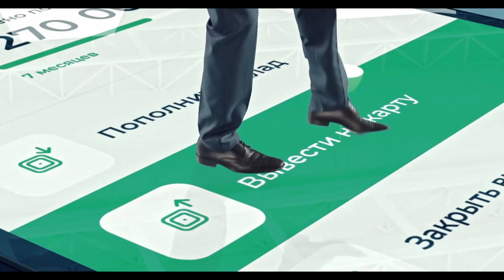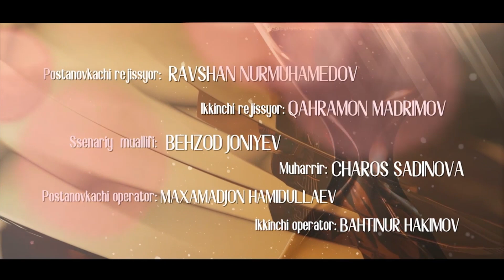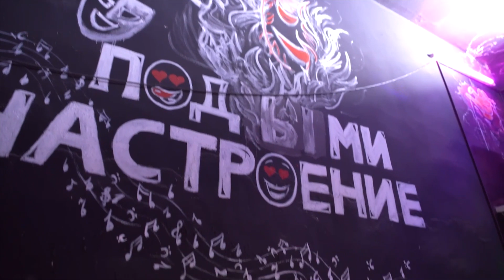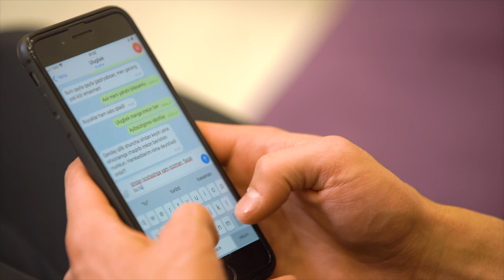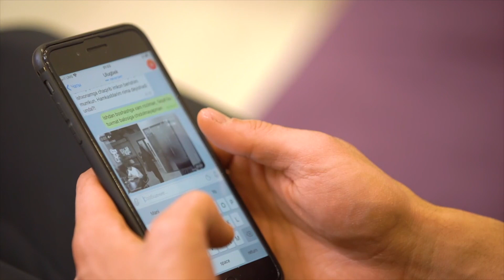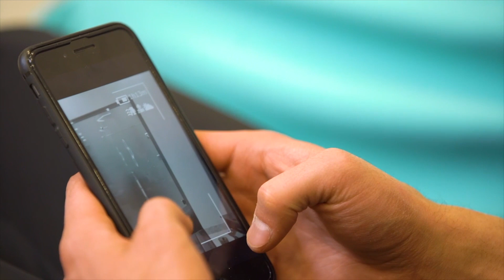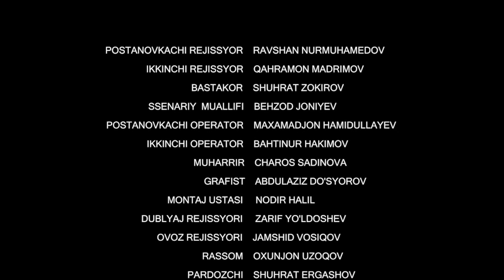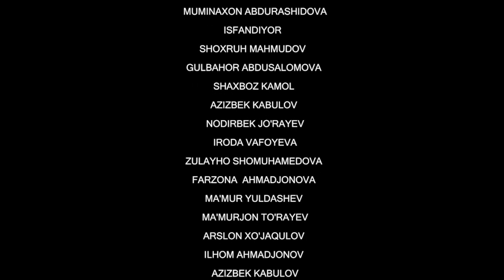Soya l Соя (milliy serial 185-qism) 2 fasl